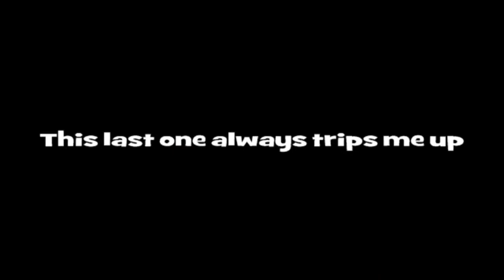Let's Play Mario & Luigi: Superstar Saga- Ep.15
Episode 15: And we weren't told because...?

I SERIOUSLY hate how that "Plot twist" goes down. If they had some other excuse other than what they gave us, I'd probably be fine. What they gave us though... Ugh. Anyway, now we have to do some coffee brewing, and then head up to Teehee Valley. Not before doing a SMALL detour first however. As for Mom Piranha, take out the mini plants first, keep in mind which Element she's weak to at any time and deal more damage than she can heal herself for. Nothing TO big, but still probably one of the games harder bosses.